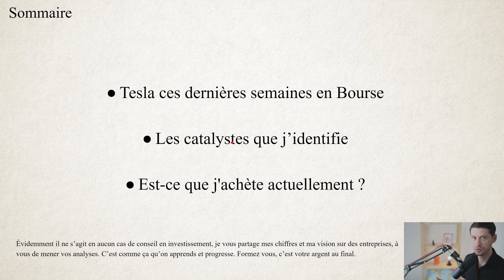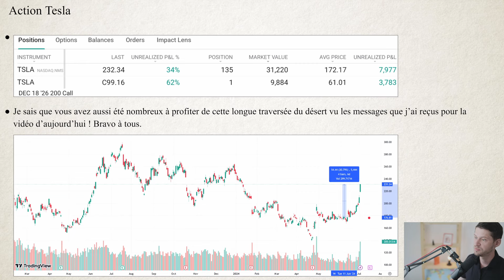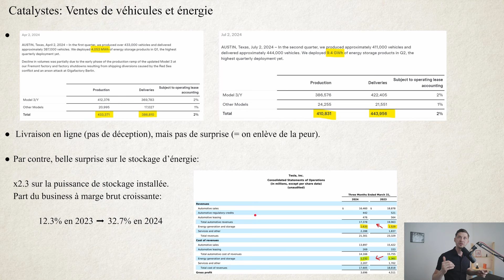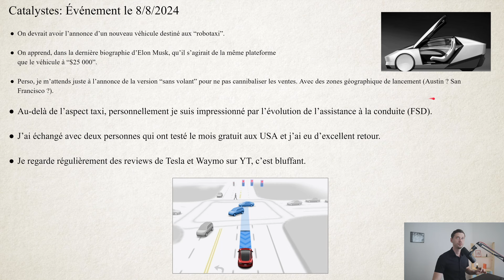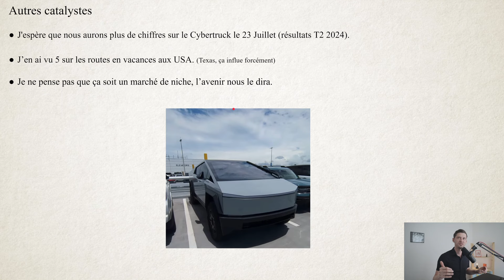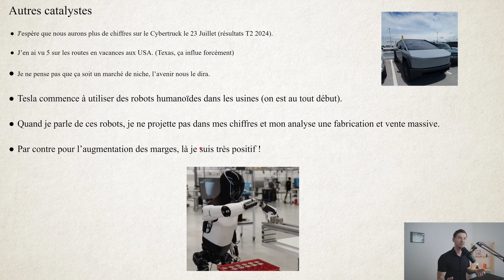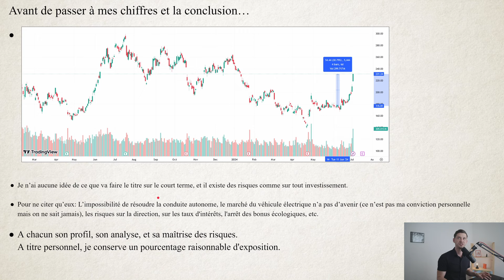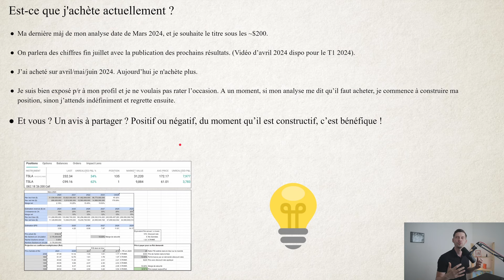L'action TESLA explose en Bourse (+30%...) | Nouveaux chiffres & catalystes.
L'action TESLA explose en Bourse (+30%...) | Nouveaux chiffres & catalystes. On parle de la hausse de l'action TSLA en bourse et des dernières actualités sur l’entreprise.

🎓 Pour débuter | Formation offerte sur les bases pour commencer à investir en bourse

Si tu as des questions ou si tu veux profiter des dernières offres, tu peux m’écrire sur Instagram

✓ Sommaire
00:00 - Introduction
00:35 - Hausse de l’action Tesla en bourse & ma position
02:32 - Pourquoi l’entreprise monte en Bourse (catalystes)
12:59 - J'achète le titre ? Je patiente ? Je conserve ?
14:27 - Conclusion

Le guide pour investir en bourse, gérer ses finances et augmenter ses revenus.

— Autres —

— Avertissements —